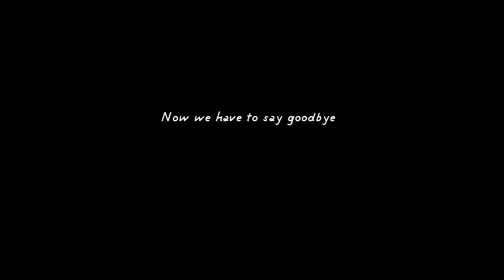fbaz.avi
A tribute to our faithful friend Baz who past away on the 9 February 2011. He was much loved and will be sorely missed.  Goodbye Baz we'll see you when we get there.